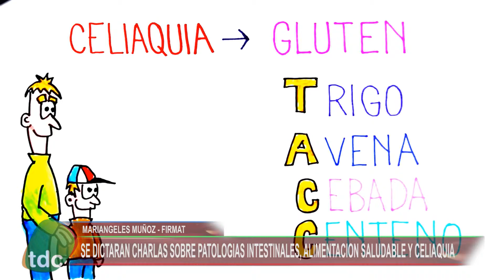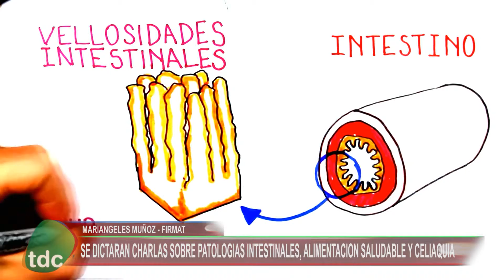CURSO Y CHARLA ALIMENTOS